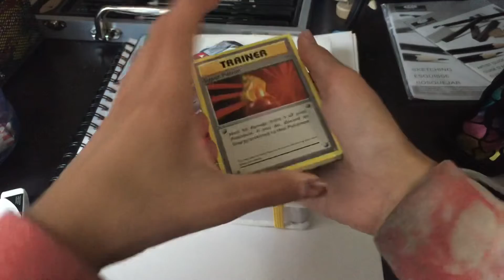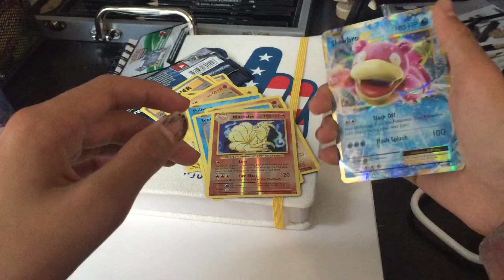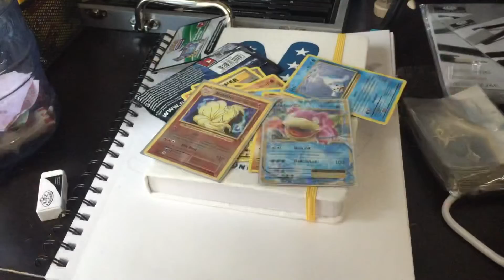XY Evolutions pack! Pls enjoy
Oldest pack i have ever opened hope u enjoy